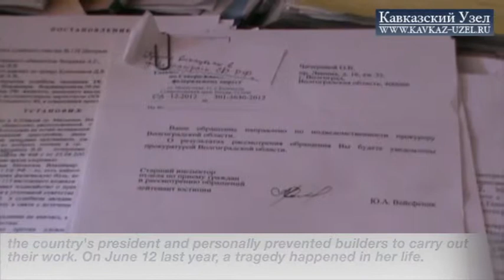Volgograd: lonely victims of Benetton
For 12 years already the Chicherova family from Volgograd has been struggling for comfortable living conditions. Under the windows of their flat at No. 16 Lenin Avenue the owner of the shop built a ventilation attachment. Since then, the life of Nina Chicherova, a concentration camp prisoner and a war veteran, of her daughter, a single mother Olga, and of her two granddaughters has turned into hell. On April 8, 2009, judge Stankova of the Tsentralny District Court of Volgograd, recognized the attachment to the shop made by "Benetton Realty Russia" company as an unauthorized construction and ordered the owner to demolish the structure at his own expense. However, on May 29 and August 19, 2009, the same judge Stankova reversed her decision and passed a new ruling in favour of the shop owner. In June 2013, after 11 years of resistance -- letters, complaints and trials -- Olga Chicherova was placed into the SIZO (pre-trial prison) and accused under Part 1, Article 318 (use of violence against a state official), and Article 319 (insulting a state official) of the Russian Criminal Code. She spent 6 months in custody, after which she was sentenced to three years of conditional imprisonment and a fine of 30,000 roubles. The fight for the rights of the women and his family continues.